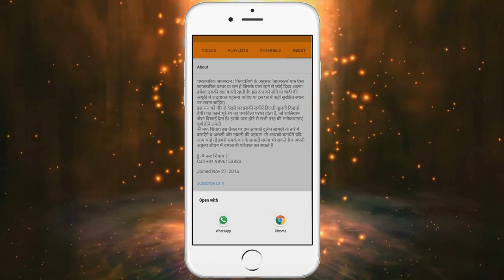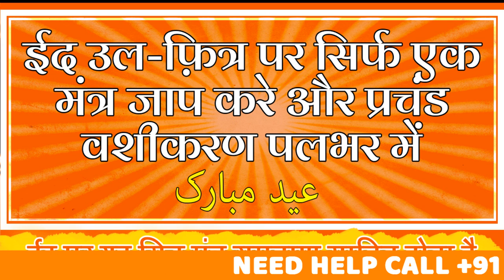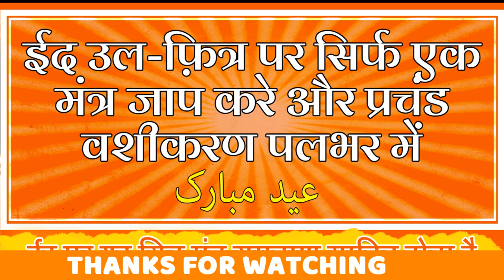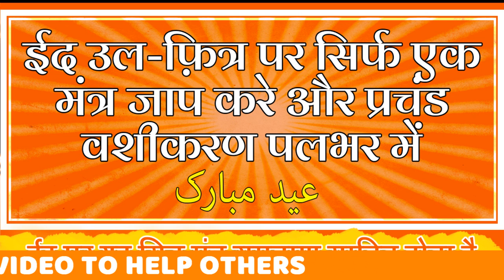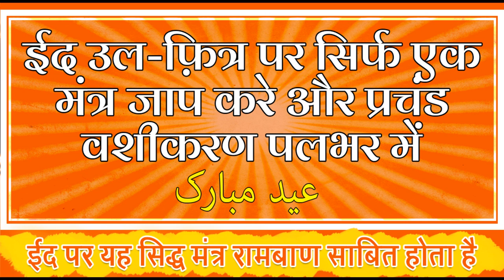Eid Vashikaran Mantra - ईद उल-फ़ित्र पर सिर्फ एक मंत्र जाप करे और प्रचंड वशीकरण पलभर में